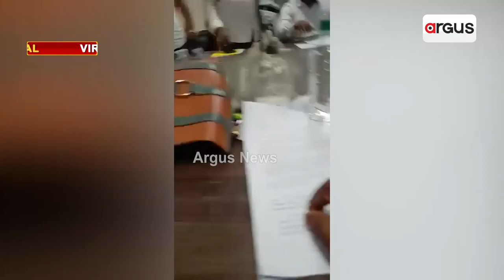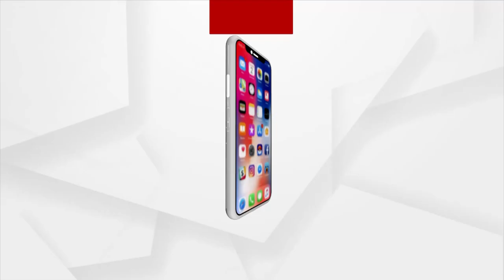ବିଜେଡି ଓ ବିଜେଡି ମୁହାଁମୁହିଁ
ବିଜେଡି ଓ ବିଜେଡି ମୁହାଁମୁହିଁ : ଖୋର୍ଦ୍ଧା ନିର୍ବାଚନମଣ୍ଡଳୀ ଟାଙ୍ଗୀ ବ୍ଲକର ପଞ୍ଚାୟତ ସମିତି ସଭାଗୃହରେ ପିସି ପାଇଁ  ଓ ବ୍ଲକର ଦୁର୍ନୀତିକୁ ନେଇ  ହୋହାଲ୍ଲା। ବିଜେଡି ସମର୍ଥିତ ସରପଞ୍ଚ vs ଚେୟାରମ୍ୟାନ ଓ ବିଡ଼ିଓ।